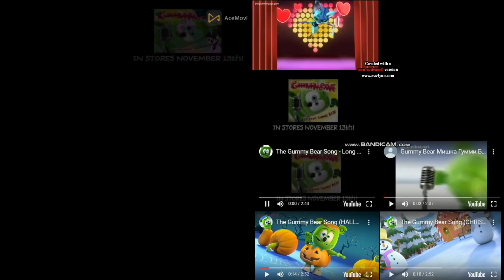16 Gummy Bears